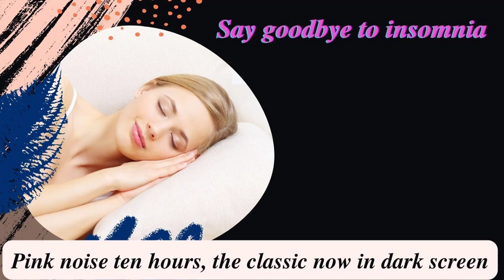Pink noise with dark screen for deep sleep/ studying / positive energy with Music of life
Welcome to the Music of life channel 💖😃
Pink noise with dark screen for deep sleep/ concentrate to studying / positive energy for a new day.
WHAT IS PINK NOISE?
Pink noise is often associated with certain relaxing sounds you might find in nature. Common comparisons for pink noise include:
Ocean waves.
A rushing river.
Leaves rustling in plants or trees.
Gentle, steady rainfall.
“This noise tunes your auditory focus to that constant sound. You can find this to be soothing. It can also help you fall asleep — or fall back asleep — after waking.”
Certain kinds of noise might also affect you physically. In one study, pink noise increased deep sleep and improved memory in older adults.
“The pink noise actually enhances brain activity that’s associated with deep phases of sleep,” says Dr. Drerup
Using pink noise on a consistent basis can also lead you to associate pink noise with falling asleep.
“You need to make sure you get enough hours of sleep, have a consistent sleep schedule and don’t overdo it on caffeine”
Pink noise là gì?
Tiếng ồn màu hồng thường liên quan đến một số âm thanh thư giãn mà bạn có thể tìm thấy trong tự nhiên. Các phép so sánh phổ biến cho tiếng ồn màu hồng bao gồm:
Sóng biển.
Một dòng sông chảy xiết.
Lá xào xạc trên cây hoặc trên cây.
Lượng mưa nhẹ nhàng, ổn định.
 “Tiếng ồn này điều chỉnh sự tập trung thính giác của bạn theo âm thanh liên tục đó. Bạn có thể thấy điều này thật nhẹ nhàng. Nó cũng có thể giúp bạn đi vào giấc ngủ - hoặc ngủ lại - sau khi thức dậy. "
Một số loại tiếng ồn cũng có thể ảnh hưởng đến thể chất của bạn. Trong một  nghiên cứu , tiếng ồn màu hồng làm tăng giấc ngủ sâu và cải thiện trí nhớ ở người lớn tuổi.
“ Tiếng ồn màu hồng thực sự giúp tăng cường hoạt động của não liên quan đến  giai đoạn sâu của giấc ngủ .
Sử dụng tiếng ồn màu hồng một cách nhất quán cũng có thể khiến bạn liên tưởng tiếng ồn màu hồng với việc đi vào giấc ngủ.
“ “Nếu bạn gặp khó khăn trong việc ngủ. Bạn cần đảm bảo ngủ đủ giờ, có lịch trình ngủ phù hợp và không lạm dụng caffeine”
Thanks for listening and for leaving feedback. Hope you enjoy your time with the relaxing music on my channel. Have a great time.